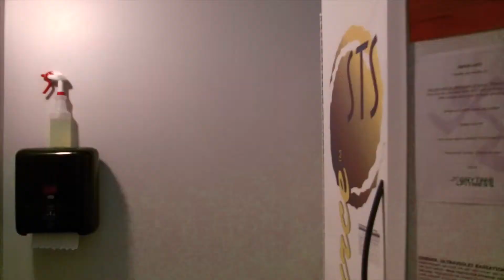The Stalker Song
Seeing a man struggle at the gym, our hero rushes to his rescue. But little did he know, this man isn't normal. The hero is in for a trip into the void that is... THE STALKER. No homo. All that good stuff. Support us, homies.